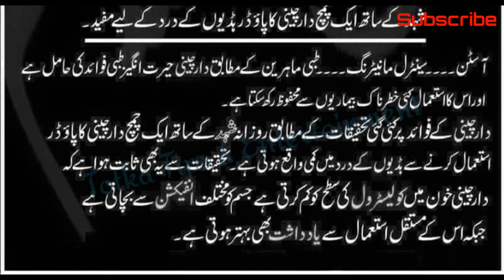ہڈیوں کے در کا علاج || ہڈیوں کے درد کا علاج ٹوٹکا|| bones pain remedies|| Latest update 2020